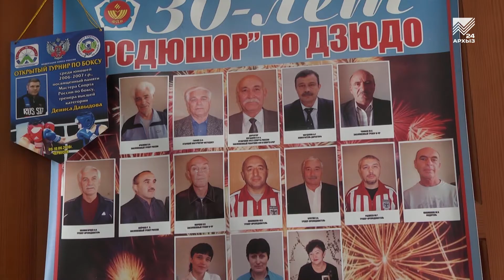Акцент на события 17.01.2020: В КЧР за год откроют более 30 новых спортивных объектов